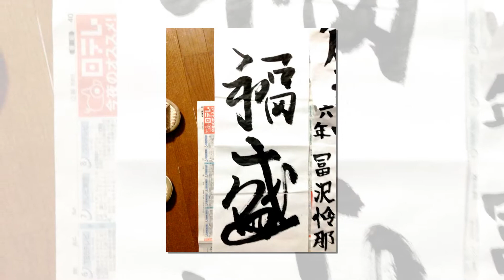Reunion with my brother ~Hiroki-kun~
I visited Hiroki's family on my Winter Vacation in Japan 2012. 3 days were so short but full of memories I think. Thank you and see ya!!!